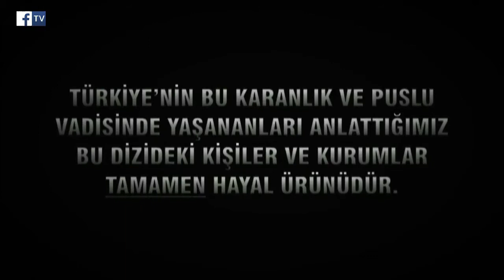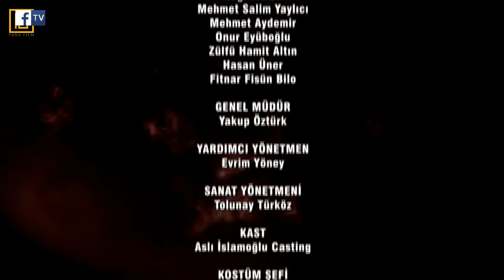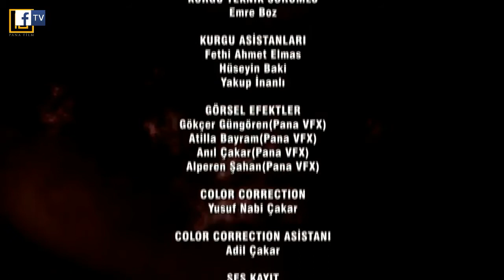Kurtlar Vadisi Kaos 21.Bölüm 2.Sezon ( Yeni Sezon ) HD İzle 2022 Sezonu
Dizi : Kurtlar Vadisi Kaos
Yapımcı : Yıldız Yapım
Asıl Yapımcı : Pana Film
Sezon : 2.Sezon
TV : Facebook Tv'de

Oyuncular
Necati Şaşmaz
Defne Samyeli
Cahit Kayaoğlu
Erhan Ufak
Gaye Gürsel
Doğa Sakarya
Mert Ayyıldız
Ali Devran

Kurtlar Vadisi Kaos Yeni Sezon 2.Sezon 21.Bölüm ✔️
Kaçıranlar Yeniden İzlemek İstiyenler İçin Tekrar✔️
Resmi Sayfada Yayında YouTube ta ✔️
Yıldız Yapım Dizi Şirketi Resmi ✔️